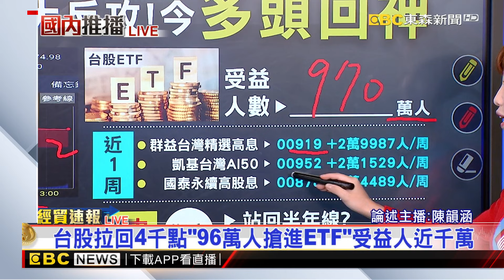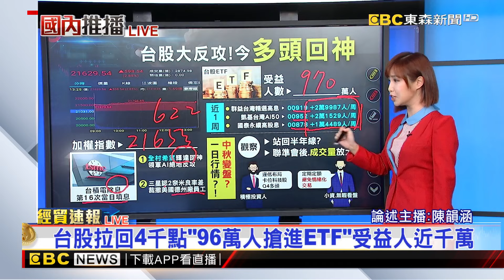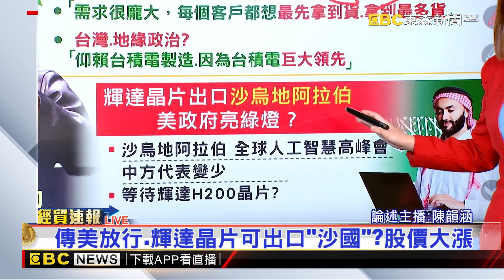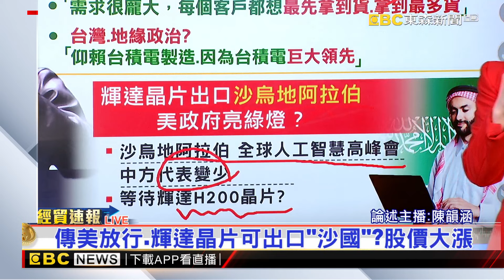【韻涵推播】AI大反攻！台股滿血復活台積電超強填息秀@newsebc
台股開高走高，終場大漲622點，AI題材又再次復活了嗎?更多財經資訊!